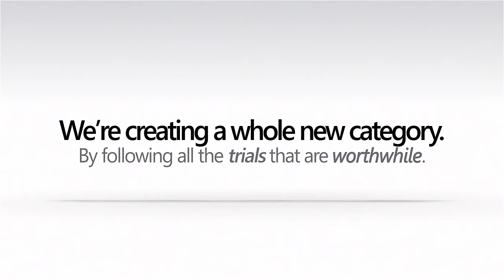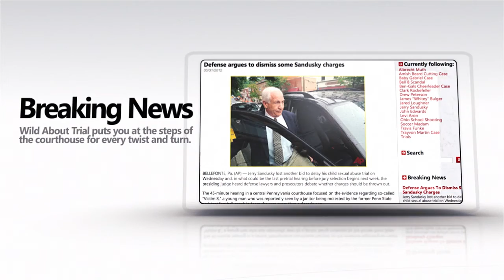Wild About Trial APP NOW AVAILABLE